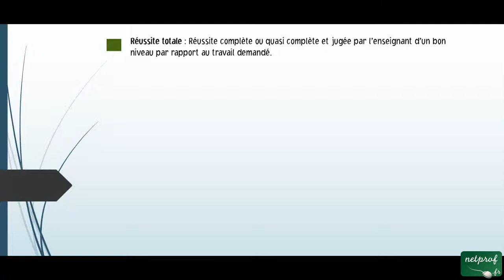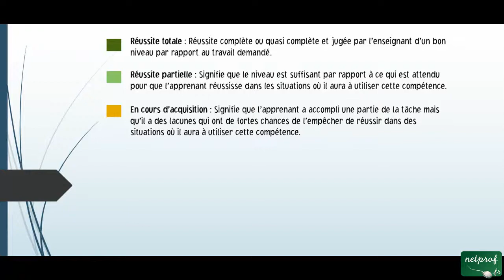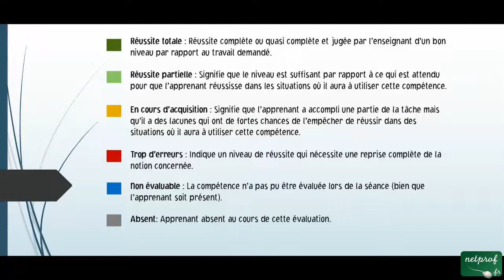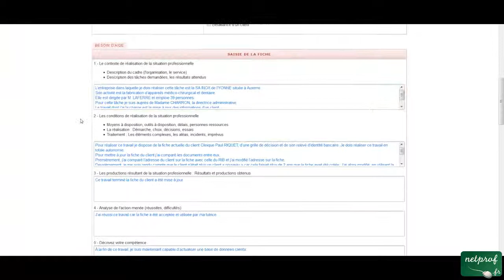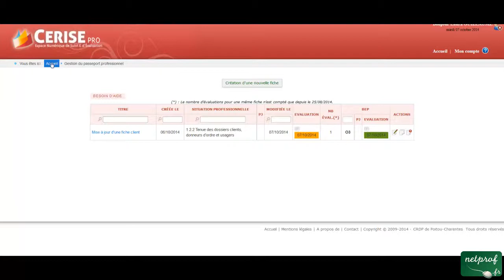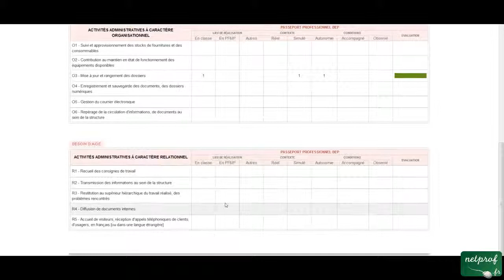L'évaluation Cerise Pro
Cours netprof.fr de Informatique / Cerise Pro
Prof : Lionel
Lien vers BAUDINPROF-TV